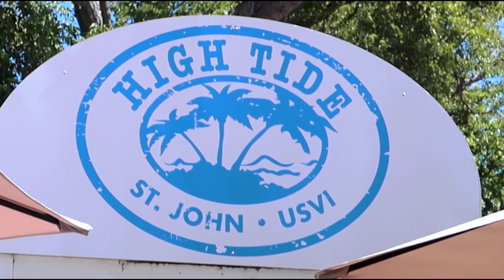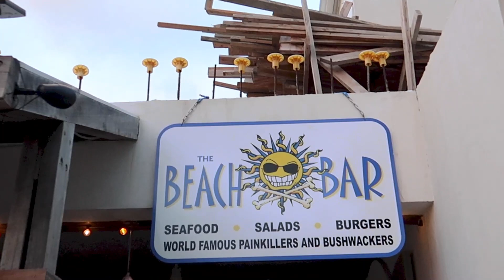USVI Ferry // St Thomas to St John // United States Virgin Islands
Welcome back to our United States Virgin Islands travel vlogs! In this video, we take the USVI ferry from St Thomas to St John. If you want to know how the car ferry operates, this is your video!

After we arrive in St. John, we grab some lunch at a spot on the water in Cruz Bay and check into our hillside St. John Airbnb. We relax for a while after driving on the crazy Virgin Island roads, and then hit up dinner at a happy hour at the Beach Bar in Cruz Bay.

The Beach Bar St. John

ALL Our Gear:
56" tall TRIPOD
GoPro fo sho
Vlogging mic so you sound AMAZING